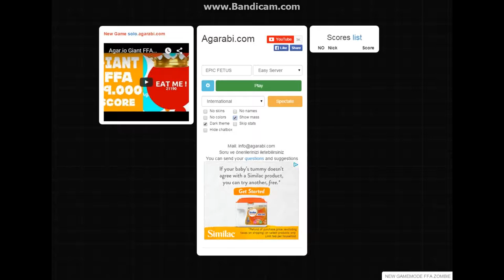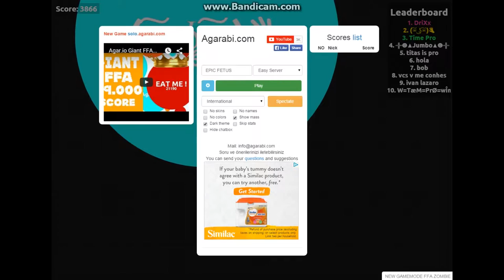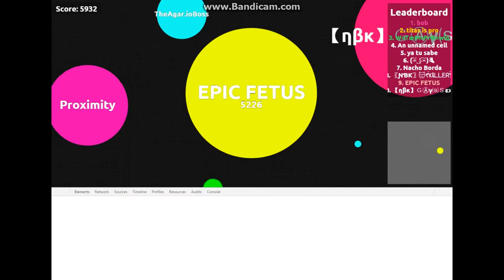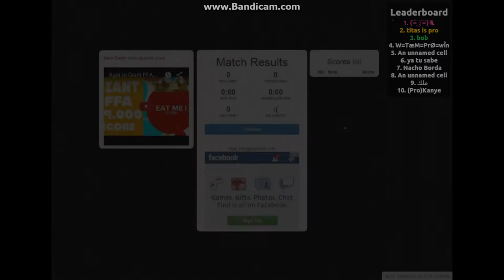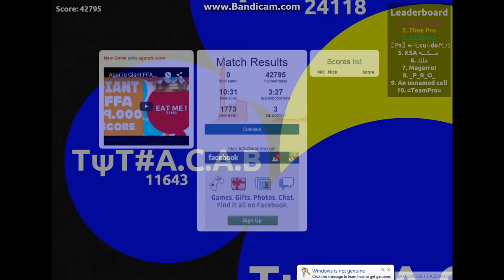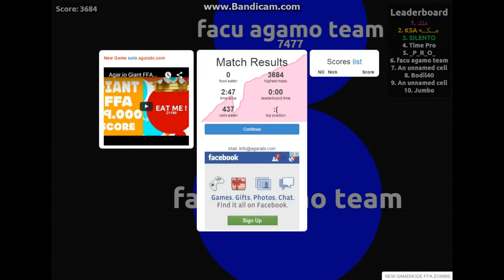Agarabi Gameplay - Epic Fetus - Confusing Teams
Normal Agarabi shenanigans with abnormal teams. Also, please don't mind my awful singing, if it is awful, I never get a straight answer about my voice...  meh